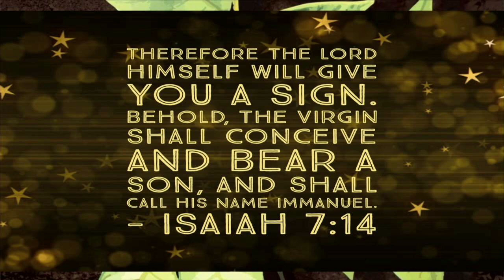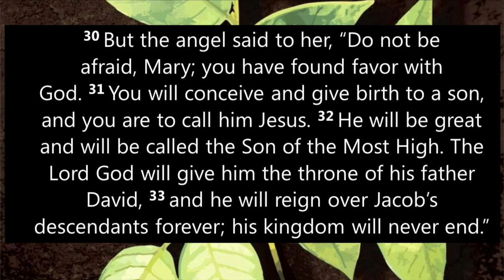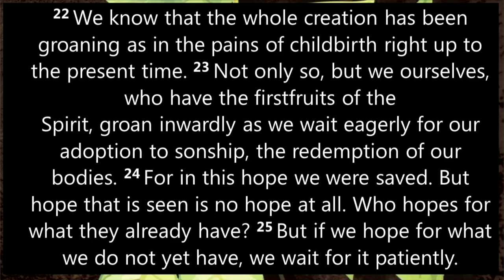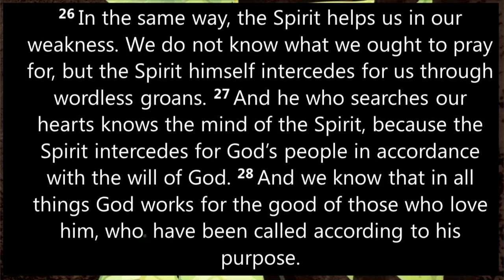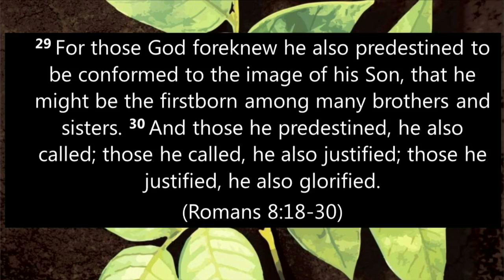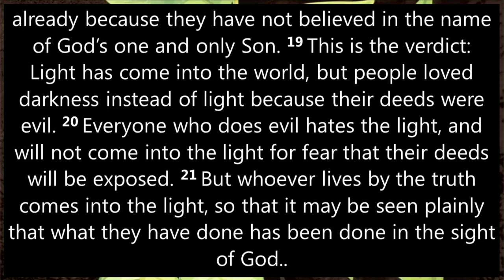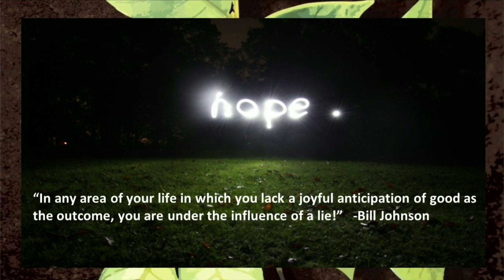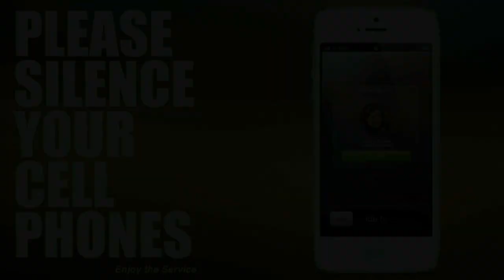"Hope Found" - Rich Albrecht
Sermon Series: Advent Season
Sermon Message: "Hope Found"  Romans 8: 18-30
Preaching: Rich Albrecht